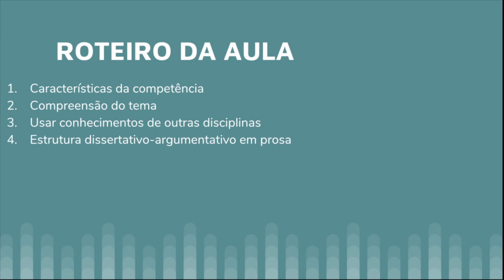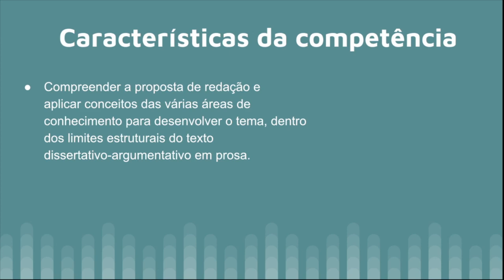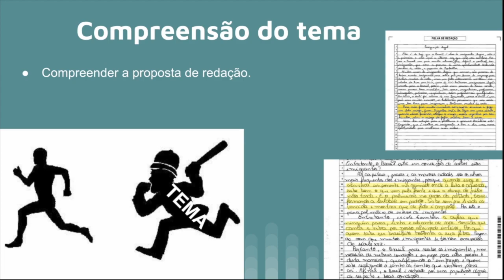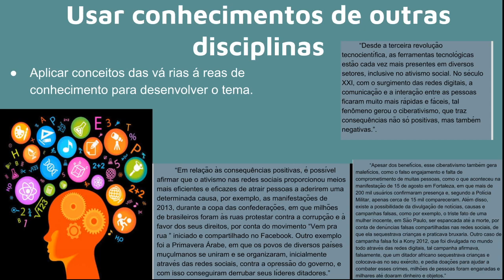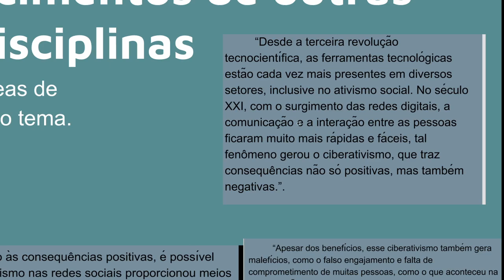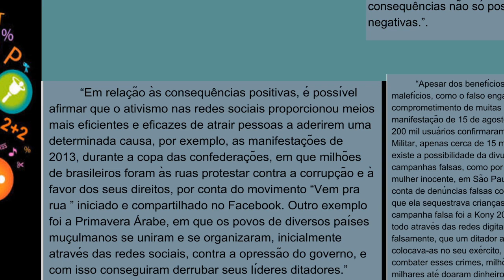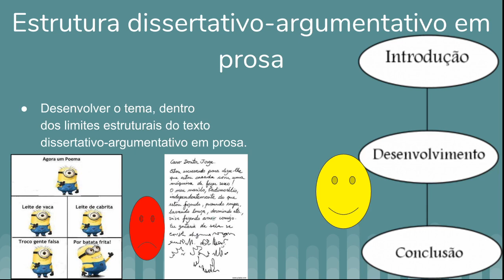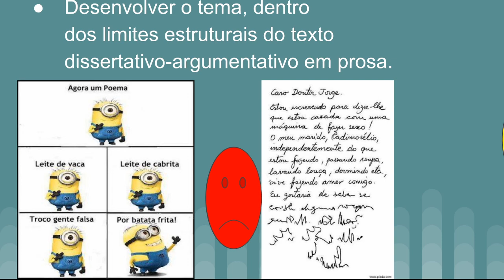3 PASSOS PARA CONSTRUIR SUA REDAÇÃO/Estrutura redação nota MIL em 3 passos/ Redação enem 2017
→ A COMPETÊNCIA 2

Como você pôde observar, a competência 2 avalia adequações e conhecimentos bastante complexos e distintos. Vamos discutir sobre cada um deles separadamente:

a) Compreender a proposta de Redação

Compreender a proposta de Redação significa que o participante deve ler todos os comandos da prova, o enunciado introdutório que delineia a proposta de produção de texto e os textos motivadores. Mais do que ler, o participante deve atender/obedecer ao que é proposto.

A compreensão da proposta é fundamental para que os avaliadores possam identificar se o participante consegue ler e produzir sentidos, ou seja, se ele é analfabeto funcional, se é um leitor ingênuo ou se é um leitor – de textos e de mundo – crítico e reflexivo. A delimitação temática do Enem existe porque os participantes precisam ser avaliados a partir dos mesmos critérios e para evitar fraudes, caso o participante chegue com o texto pronto.

O participante compreendeu o eixo temático?

Para avaliar essa competência, o procedimento utilizado pelo avaliador é fazer as seguintes perguntas:

Qual é o tema deste texto?

Se este texto estivesse em um jornal ou revista e eu não soubesse previamente o assunto, eu conseguiria dizer, ao final da leitura, que o tema do texto é o tema proposto pelo Enem?

Para você ter uma ideia, no certame de 2013, o tema foi “Os efeitos da implantação da Lei Seca no Brasil”. Muitos participantes escreveram sobre o tema “A Lei Seca”, dissertando sobre o que ela significa, por que e quando foi criada e o que fazer para que ela seja mais bem aplicada. Dessa forma, os textos obtiveram caráter muito mais expositivos do que argumentativos. Embora o eixo temático fosse a referida Lei, a proposta de Redação requeria do participante que ele discutisse sobre os efeitos dessa Lei na sociedade: Positivos? Quais? Negativos? Quais?

Já no ENEM de 2015, o tema foi “A persistência da violência contra a mulher”. Da mesma forma, muitos candidatos expuseram o tema a partir de uma retomada histórica sobre a violência contra a mulher, a qual vem ganhando cada vez mais destaque e espaço na sociedade e que não deve ser violentada, pois não merece, é um ser humano. Entretanto, o viés temático já afirma que a violência persiste, ou seja, é preciso discutir sobre o fato de que atualmente muitos homens e a sociedade insistem em praticar várias formas de violência contra elas, de que maneiras são violentadas. Nesse caso, a retomada histórica deve servir apenas para evidenciar um repertório sociocultural produtivo, e não como sendo o foco argumentativo.

De que maneira o participante abordou o tema?

→ Com relação à leitura e à utilização dos textos motivadores a serviço do projeto textual:

1. O participante leu?

2. A leitura realizada é superficial e/ou ingênua?

3. O participante utilizou as informações a serviço do seu texto?

4. Para desenvolver sua argumentação, o participante utilizou apenas os textos motivadores como fonte de informações?

→ Com relação aos conhecimentos adquiridos ao longo da formação:

1. O participante conseguiu refletir sobre esse tema e relacioná-lo com outros em uma relação de causas e consequências?

2. O participante trouxe outras informações, conhecimentos, fatos, argumentos adquiridos a partir de sua vivência de mundo?

b) Aplicar conceitos das várias áreas do conhecimento

1. O participante utilizou interdisciplinaridade com as diversas áreas do conhecimento (sociologia, filosofia, história, geografia, biologia etc)?

2. O repertório sociocultural do participante para desenvolver e refletir sobre o tema é produtivo?

c) Desenvolver o tema dentro dos limites do texto dissertativo-argumentativo.

Apesar de muitos participantes acreditarem que o texto dissertativo-argumentativo seja um mera exposição sobre o tema, não é isso que o Enem propõe. A escolha desse tipo de texto deve-se por quatro motivos. Vejamos cada um deles:

1. O primeiro motivo deve-se ao fato de que o trabalho com os gêneros discursivos textuais, como o Artigo de Opinião, a Crônica, o Conto, a Carta, por exemplo, apesar de sugerido nos Parâmetros Curriculares Nacionais da Educação (PCN), desde 1997, ainda não conseguiu alcançar a realidade do ensino de Língua Portuguesa em boa parte das escolas brasileiras.

2. O segundo motivo deve-se ao fato de que o candidato pode sentir-se à vontade de escolher quaisquer gêneros que caibam nos limites do texto dissertativo-argumentativo, como o Artigo de Opinião, o Editorial ou a Crônica Argumentativa, desde que atenda aos limites estruturais desse tipo de texto e posicione-se de maneira crítica e reflexiva a repeito do tema proposto.